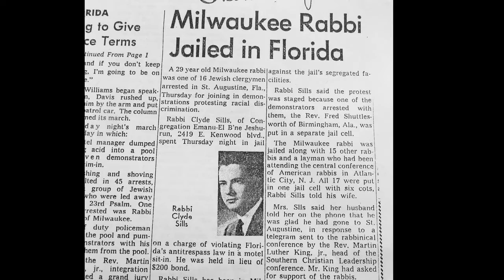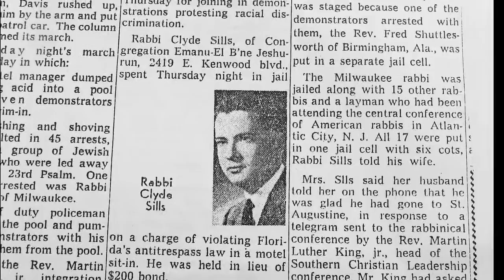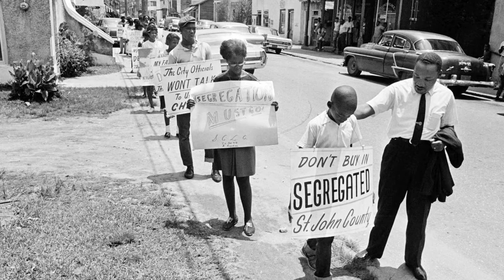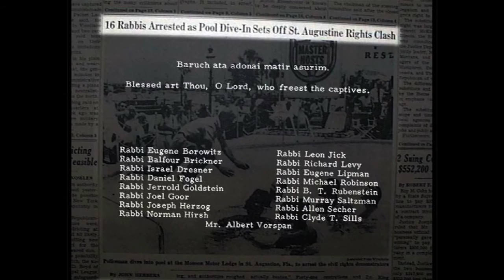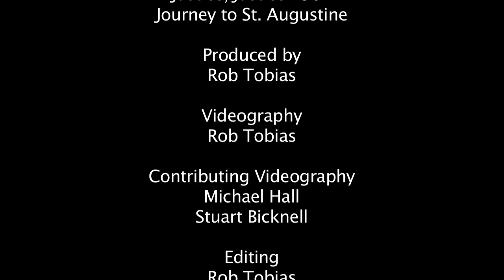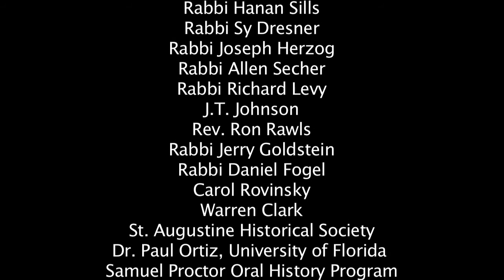Justice, Justice 1964 (Journey to St. Augustine)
JUSTICE JUSTICE 1964 / JOURNEY TO ST. AUGUSTINE (15 minutes) tells the story of the 1964 Civil Rights Demonstrations in St. Augustine and the 2014 reunion of the Rabbis that joined the African American community there in the protests.  Rabbi Hanan Sills, who now lives in Eugene, Oregon,  helps tell the story;  from the events 50 years before, to a fundraising concert that helped him return to St. Augustine for the reunion in June of 2014.